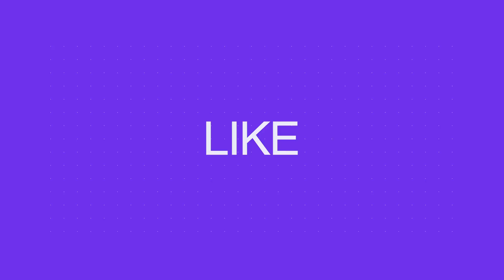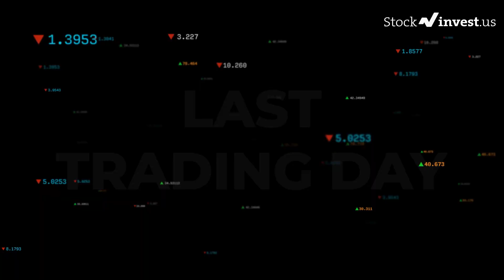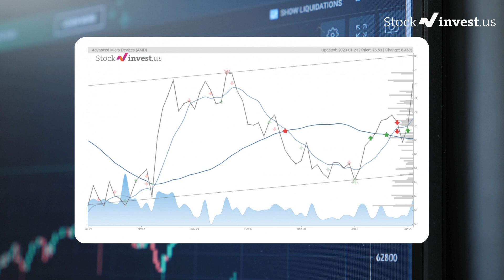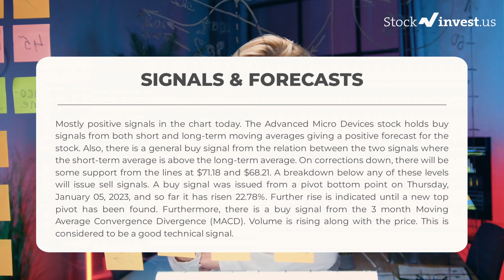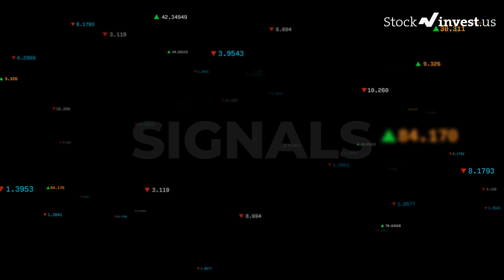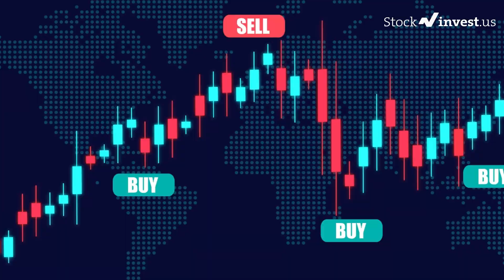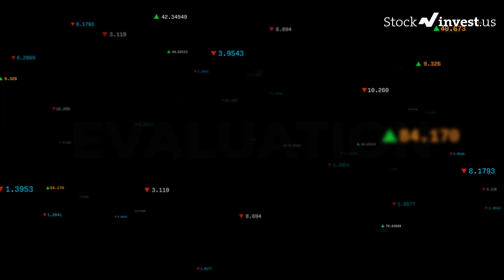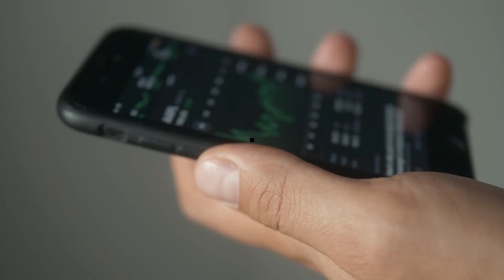AMD Price Predictions - Advanced Micro Devices Stock Analysis for Tuesday, January 24th 2023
AMD price prediction was made on 24th of January, 2023

We go over the AMD stock - Advanced Micro Devices stock, and give our stock price prediction on the AMD stock, our AMD stock price analysis, and stock price forecast on AMD for Tuesday, January 24th 2023

AMD Stock Analysis - Advanced Micro Devices Stock Price Prediction for Tuesday, January 24th 2023

🚀 Unlock today's TOP-5 BUY candidates + 14 DAY TRIAL!